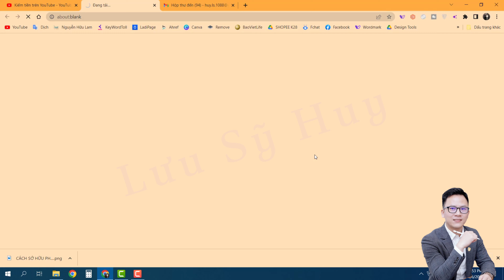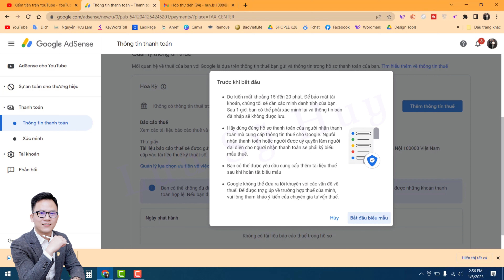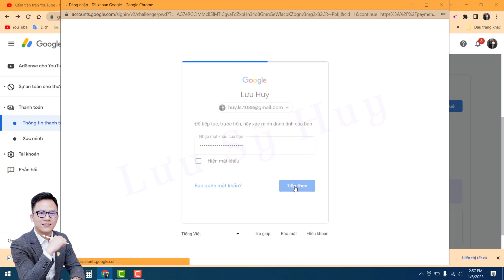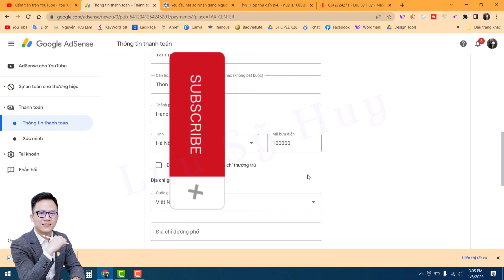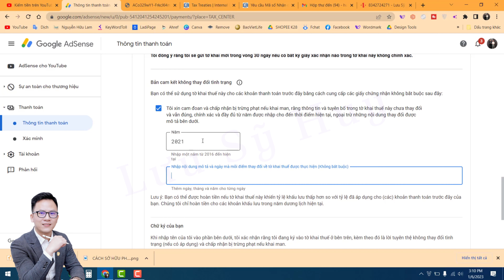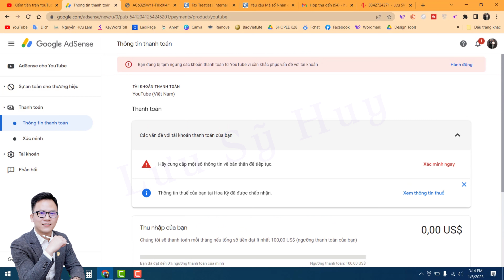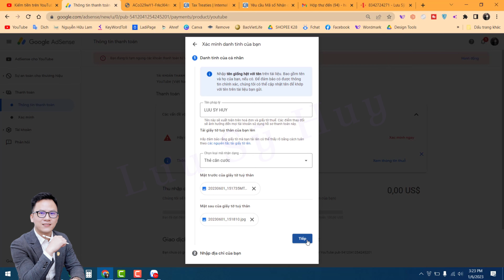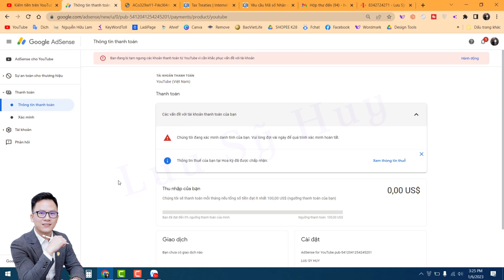Hướng Dẫn Kê Khai Thông Tin Thuế Trên Google Adsense - Nhận Tiền Youtube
Hướng Dẫn Các Bước Kê Khai Thông Tin Thuế Trên Tài Khoản Google Adsense - Nhận Tiền Youtube

Sau Khi Kênh Youtube của bạn đã được chấp nhận để kiếm tiền trên Youtube, thì bạn cần phải thực hiện các bước này thì mới có thể kiếm tiền được từ những video trên kênh Youtube của bạn.

*** Có thể bạn quan tâm:
- Hướng dẫn tạo ảnh bìa, ảnh đại diện, ảnh thu nhỏ cho video youtube trên điện thoại:

Video hữu ích hãy cho mình 1 like video và chia sẻ cho mọi người cùng biết tới bạn nhé.